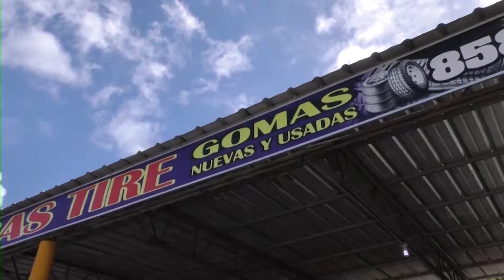Corrida off road en Barranquitas Puerto Rico Lechonera Malave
Off-road en Baranquitas Puerto Rico Lechonera Malave